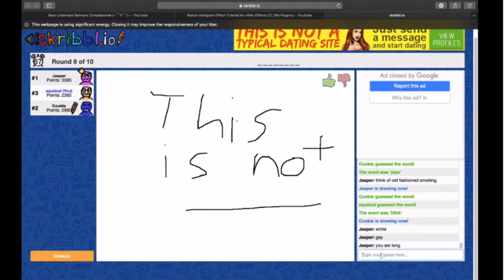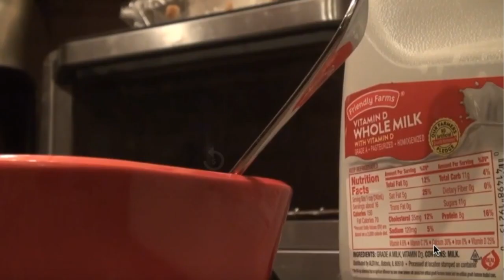Squidud's Best Moments! (Thanks for 100!)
Thank you guys so much for supporting me all the way to 100!